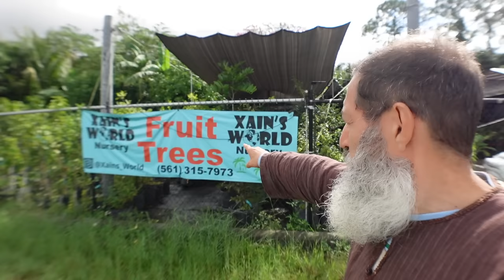A New Jackfruit Variety, easy peel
Xain's World Nursery
South Florida

Here are some other videos I did at Xain's World

If you have a yard and you are growing fruit trees I'd love to come and film, especially if you are in the South Florida area.